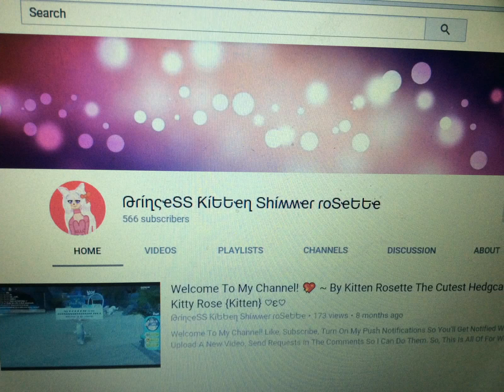Winners of the Jessie the the friendly demon art contest